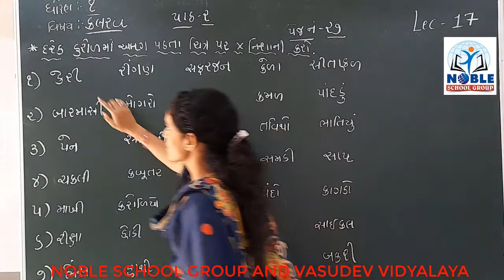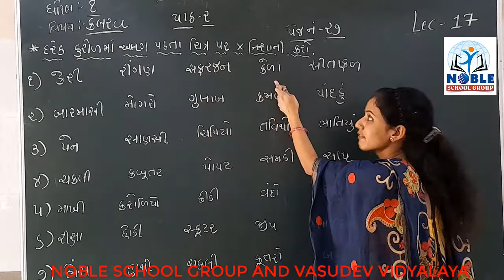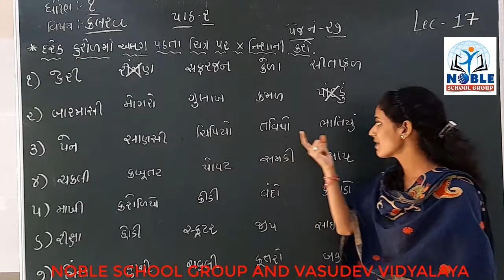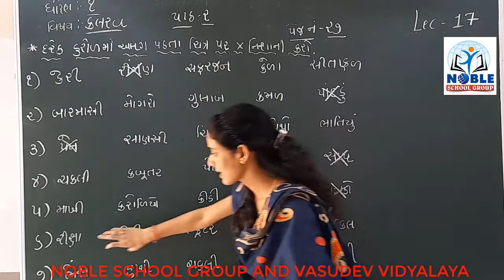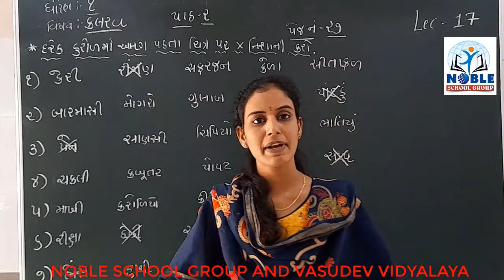STD-1 (KALRAV) (LECTURE-17)